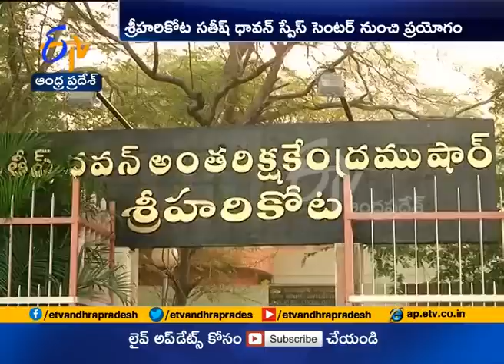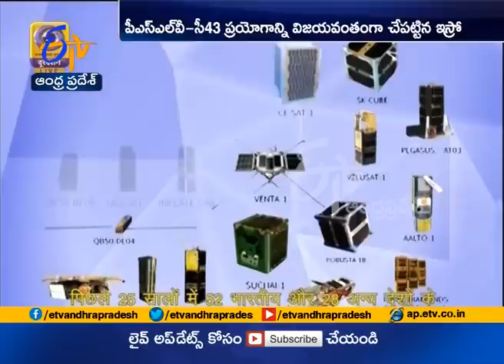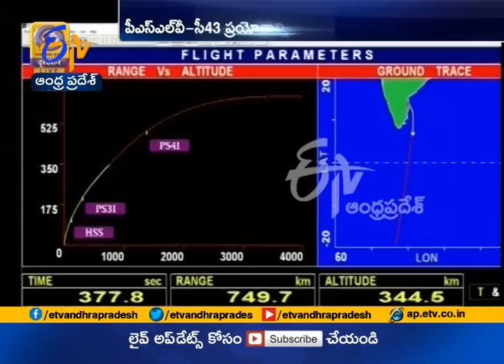ISRO PSLV C43 launch highlights | All 31 satellites successfully launched, says ISRO